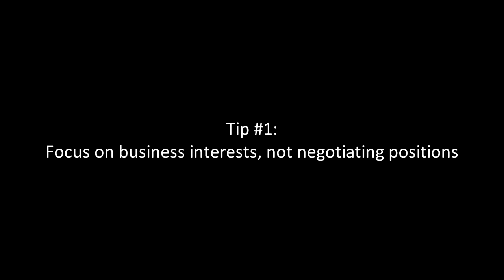Negotiating and Resolving Disputes: Five Hot Tips for Startups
Michael Erdle, Managing Director, Deeth Williams Wall LLP, highlights top strategies for successful negotiation and conflict management.